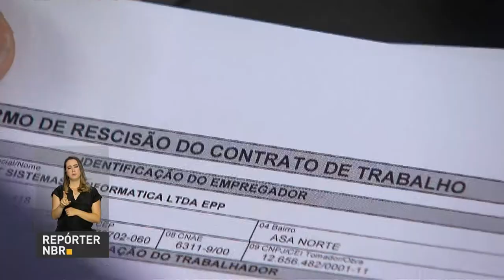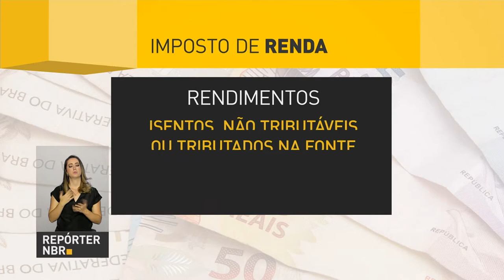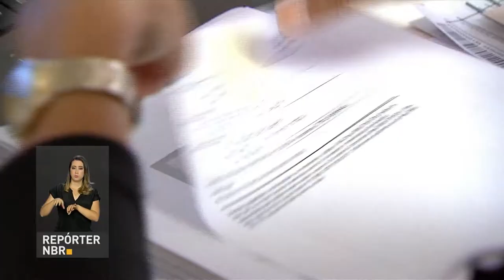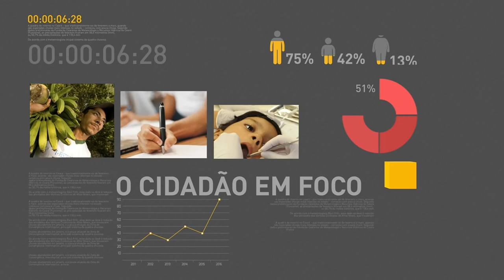BOLETIM REPÓRTER NBR 16h - 9 de abril de 2018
REPÓRTER NBR 16h - 09.04.18: Dyogo Oliveira é o novo presidente do BNDES. No evento, presidente Michel Temer afirmou que o aspecto social do banco deve ser prioridade agora que o país saiu da crise econômica. E mais: Prazo de entrega da declaração do Imposto de Renda termina em 30 de abril.